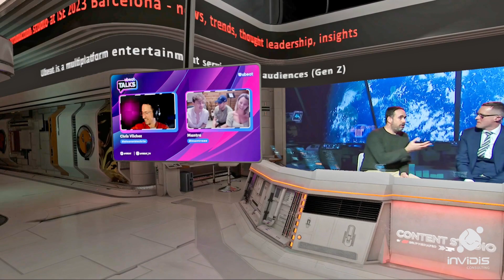Multichannel entertainment for Gen Z, Javi Rojo of Ubeat | ISE 2023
If you want to understand how to reach young audiences, you have to watch this interview with Javi Rojo, Content Director for UBEAT.TV at GRUP MEDIAPRO.

Ubeat is a multiplatform entertainment service for new audiences (Gen Z). Ubeat was launched by the MEDIAPRO Group in 2018 in a dual format. On the one hand, a 24/7 linear television channel available from the principal operators in Spain and Latin America and also, an OTT (ubeat.tv and applications for Android and iOS mobile devices), featuring over 30 entertainment formats tailored to the new generations of consumers with more than 4,000 hours of original and exclusive digital content including eSports, gaming, and entertainment.

Javi talks about how to reach young audiences (or "content monsters") and which new content formats are required. He also discusses the local differences in trends and the role of talent as the source of news and information.